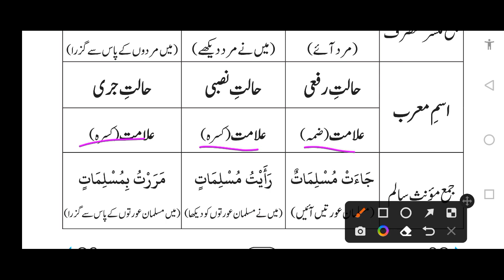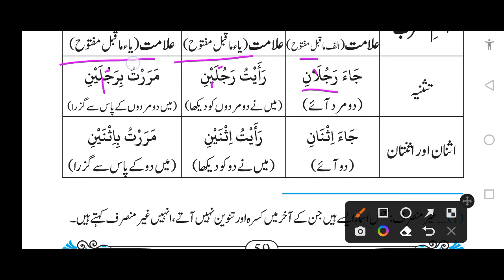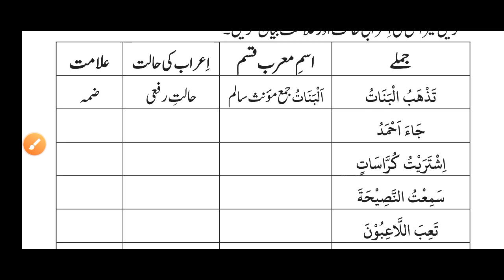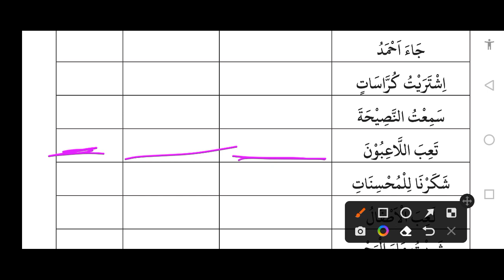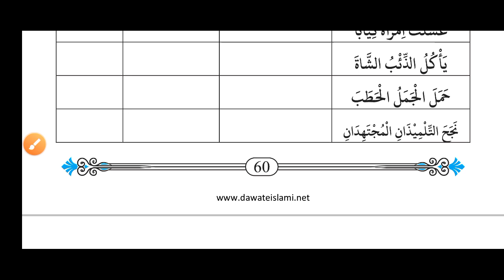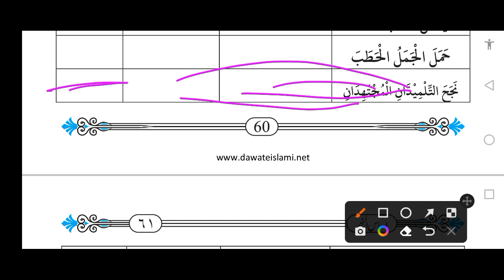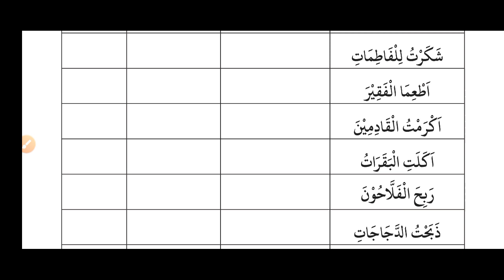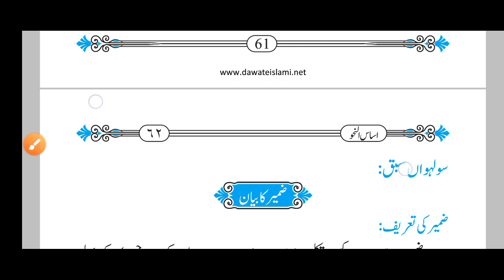asas un nahw | lesson 15 | learn Arabic in urdu اساس النحو